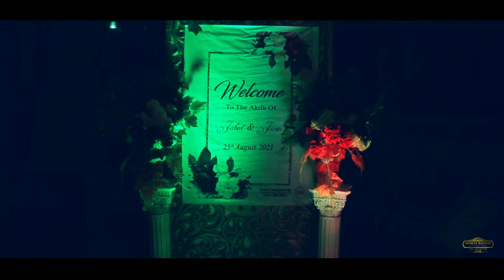Engagement Ceremony Of Jabed and Jarin